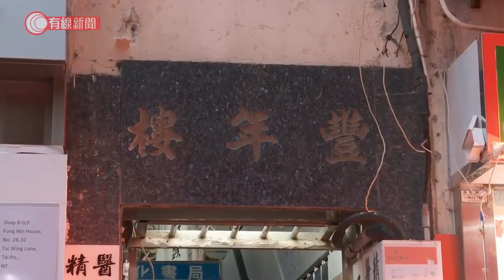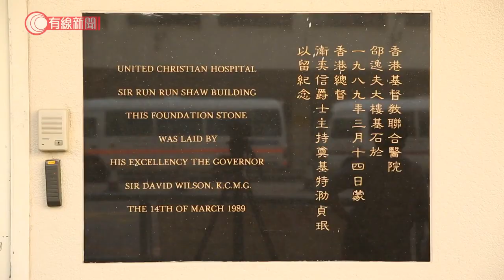增82宗確診 兩確診外傭曾留宿大埔豐年樓 49歲長期病患病人離世 先送亞博後送聯合醫院 - 20201214 - 港聞 - 有線新聞 CABLE News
【有線新聞】今日新增82宗新型肺炎確診個案，再多一宗死亡個案，死者是49歲有長期病患，他無病徵被當作輕症送亞博治療，一日後轉到聯合醫院，醫管局無回應是否輕視個案。另外有外傭宿舍爆發，外傭在大埔豐年樓周末聚會後兩人確診，還有一些初步確診。

最新82宗確診，當中五宗是輸入，其餘77宗是本地個案，四成八即是37宗是源頭不明。外傭宿舍再次有爆發，在大埔大榮里豐年樓，有兩個周末去過的外傭確診，他們僱主分別住在大埔和紅磡。中心還收到一些初步確診，都是去過這個宿舍，初步了解有外傭周末過夜。衞生防護中心傳染病處主任張竹君：「可能有些外傭聚集，在周末有些聚集的機會，所以要點算人數，有需要會找警方幫忙。我們當然會追蹤其家人，主要擔心是有多少人居住。」

再多兩間院舍有人確診，太子道西351號鴻圖護老院有一名院友確診，他沒有不適，住單人房，出去有戴口罩。未有人列作密切接觸者，衞生署會派樽予30至40名院友和員工。新蒲崗康璟護老院一名清潔工中招，他12日最後上班，除了清潔、有時還會陪診。

歌舞群組再多兩宗，累計720多宗是相關的；日出康城九期一座多一宗，累計62宗；沙田一田百貨多一宗，累計15宗；將軍澳藍田隧道多一宗，累計12宗；亞博群組就再多兩宗，累計23宗。

再有死亡個案，49歲男病人在聯合醫院離世。他是本地個案密切接觸者，無病徵，本月8日送到亞博社區治療設施，9日轉送到聯合醫院，之後病情惡化，早上10時49分離世。

被問到為何送他去亞博，而非直接入醫院，醫管局無直接回應，總行政經理庾慧玲：「病人本身有長期病患的，但未至於不能在社區治療設施接受治療的。關於入院後短時間死亡個案我沒有資料，要看很多的因素，例如病人本身有否長期病患，本身是否較遲有症狀才到醫院，這些都會影響病人的情況。」

2. 下周二起抵港人士須由專車送往酒店檢疫　36間指定酒店每晚房價$398至$51,150　聶德權：基本上 - 20201211 - 港聞 - 有線新聞 CABLE News
3. 疫苗最快下月抵港　有人會接種、有人則憂安全性　許樹昌：現副作用機會不大、以往接種疫苗無嚴重不良反應都 - 20201211 - 港聞 - 有線新聞 CABLE News